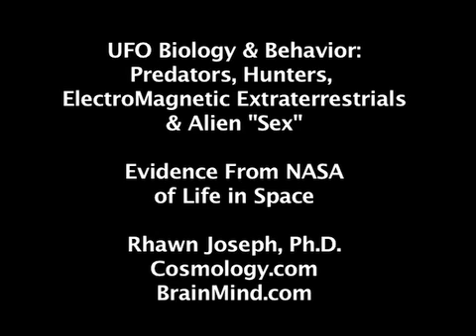Alien Life in Space - NASA UFO Evidence From 6 Space Shuttle Missions. Part II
Alien Extraterrestrial Hunter Predators & Electromagnetic Aliens. Evidence from NASA of alien organisms engaging in complex behaviors and which are attracted to electromagnetic activity, such as thunder storms. Some of these alien hunter-predators resemble and behave similar to sperm, and what we may be witnessing is "alien sex", or rather extraterrestrial mating.

 A film by Rhawn Joseph which documents compelling evidence of alien extraterrestrial life in space, 200 miles above Earth.

A 20 page scientific report on these discoveries can be obtained and read for free at:

Let us consider a few of the facts:
1) Astronauts could see these objects outside the space shuttle--traveling along side the shuttle
2) Astronauts used binoculars to observe the structures at a greater distance away--they could be
seen by the naked eye, but they used binoculars to get a close up view.
3) When the tether was viewed with a deep field lens, there were tens of thousands of these
structures, some smaller, some similar in width to the the teather.
4) When the tether was viewed close up, objects of all sizes could be viewed; and many of these
objects were semi-transparent.
5) When the tether is viewed close up, there are very large objects and the entire field is filled with millions of very tiny
objects which must be very far away.
6) Many of these objects must be huge in size
7) Many of these objects have a pulsating nucleus
8) Some of these objects suddenly change direction and speed of movement
9) Astronauts have described some of these objects as "definitely not solid"
10) Many of these objects resemble algae
11) There is NO evidence to support the belief these objects are space junk, or artifacts of the camera. NASA has never bothered to take samples or to investigate; yet without evidence they claim these objects are space junk.

ABOUT RHAWN JOSEPH
Dr. Joseph began his scientific career in the 1970s manipulating primate brain cells by varying the environment, and in so doing was the first to discover and publish evidence that primate brain cells
continue to grow, compete with one another for synaptic and functional representation, atrophy when deprived of sensory input and recover when competing cells are denied sensory input, and that the
primate brain is functionally plastic (neuroplasticity) and that the brain is constantly rewiring itself and neural networks and cellular circuits are constantly being formed and reorganized (Joseph
& Casagrande 1978, 1980; Casagrande & Joseph, 1978, 1980). Thus, Dr. Joseph was the first to demonstrate neuroplasticity, recovery of function, neural competition, and natural selection in the
primate brain, and based on his discoveries developed and published a complex theory on neural networking and competition (Joseph 1982) which was later popularized by another scientist who called
it "Neural Darwinism." Also, in the 1970s, Dr. Joseph published evidence that intelligence, learning, and memory could be enhanced and that physiological, perceptual, visual, behavioral, and
cognitive functioning could be altered or enhanced by varying the environment, and further demonstrated that sex differences in physiology, learning, memory, cognition, and behavior, could be
altered and reversed by manipulating exposure to testosterone and estrogen (Joseph et al., 1978; Joseph 1979; Joseph & Gallagher, 1980). Based on this research, Dr. Joseph became convinced that the
environment was acting on gene selection, turning genes on and off thereby releasing hidden stores of information which directly effect not just development but play a major role in evolution.
Subsequently, Dr. Joseph continued to make and publish major discoveries, published best selling scholarly texts which received the highest praise by a variety of scientific journals, and advanced
and published major theories in the biological and evolutionary sciences which were immediately adopted by other scientists, and has published major studies in the fields of cosmology and astrobiology including, most recently, a genetic analysis of DNA evolution and genetic ancestry.